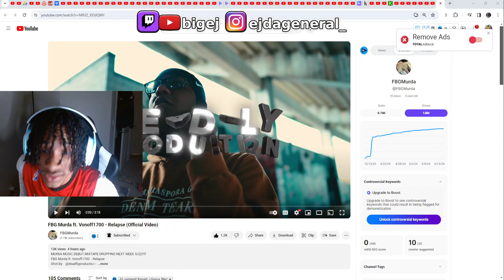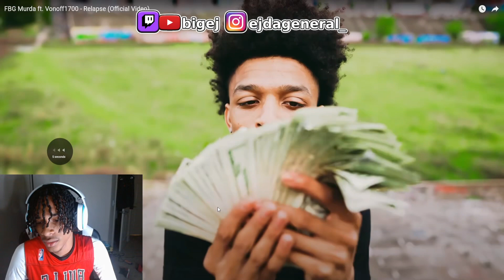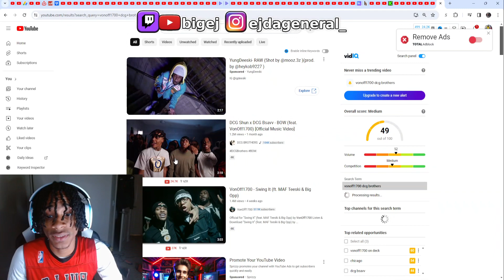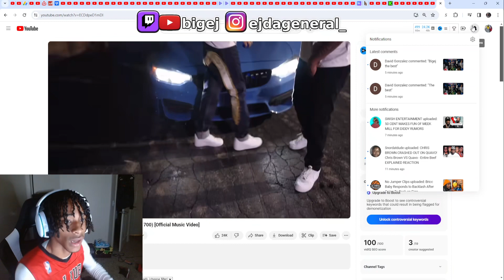Lightskin Yungeen Ace Ran This!!🔥 FBG Murda ft. Vonoff1700 - Relapse (Official Video) Reaction